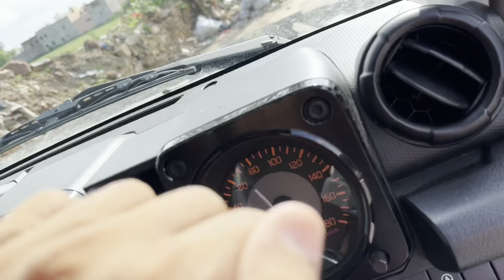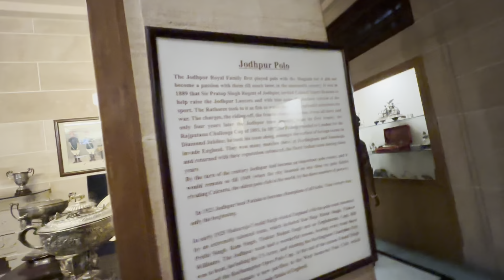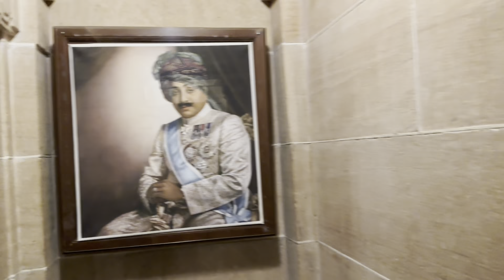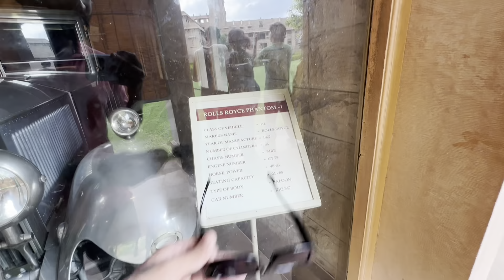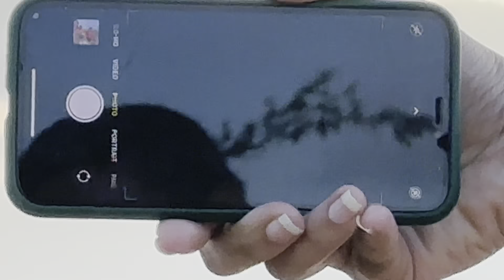Papa ne tamasha kar dia 🤬🤦🏻 JODHPUR mei 🐫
I hope you enjoy the vlog and comment what you would like to see more in the vlogs in future.
JAB TAK K LIYE HASTA LA VISTA BUENAS NOCHES 😜